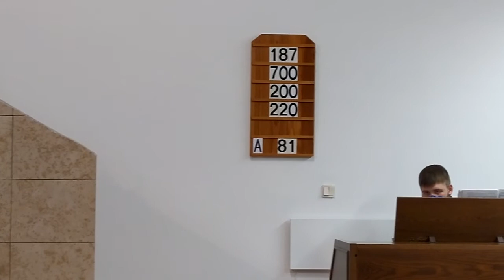Služby Božie 21. nedeľa po Svätej Trojici - Sviatok všetkých svätých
Káže ThDr. Martin Riecky - zborový farár CZ ECAV Levice
liturguje Mgr. Michaela Ravasz Pogányová PhD. - kaplánka CZ ECAV Plavé Vozokany
Čítanie evanjelia Katarína Beréniová
Hra na organe Marián Beréni
Piesne: 187, 700, 200, 220, A 81